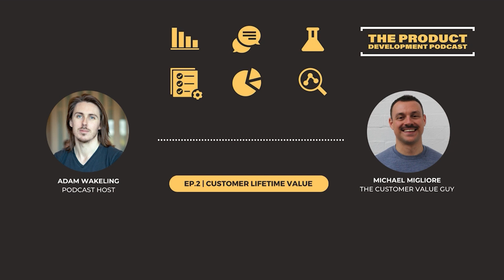Customer Lifetime Value Strategies in B2B | Michael Migliore (News UK, TMAC)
Welcome to The Product Development Podcast.

Michael Migliore is a Lifetime Value (LTV) expert and was Head of Customer Value at News UK, CMO of The Modular Analytics Company (TMAC) and has worked with a number of other organisations on their LTV and growth strategies.

In today's episode:

• How Marketing and Product teams can work better together

• Fundamentals of an LTV strategy in B2B products

• How to approach pricing of a B2B product

• Ways to reduce churn and where it is positioned in LTV strategies

In this episode, we cover:

(00:00) Podcast Introduction

(01:57) Definition of a great product

(03:07) The Product and Marketing relationship

(07:31) Lifetime Value framework

(11:29) How to approach a SWOT analysis

(16:32) Pricing and price sensitive

(18:48) LTV timeframes - what is a lifetime?

(20:40) The dark art of pricing

(23:30) The right discounting approach

(28:05) Additional pricing tactics

(31:22) Marketing input into product feature development

(35:20) Marketing and product 'buddies' in a company

(36:13) Churn and LTV

(39:58) Execution tactics in tackling churn

(43:36) What metrics to track in LTV

(47:31) Application of AI in LTV

(49:14) Creative pursuits outside work